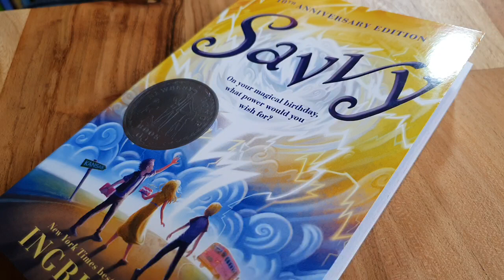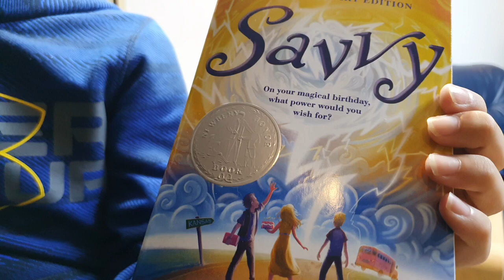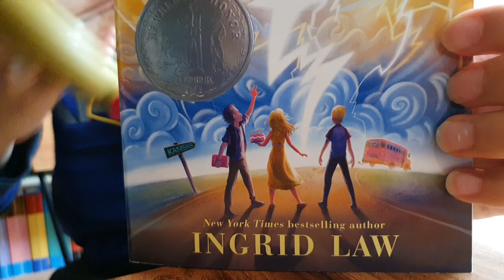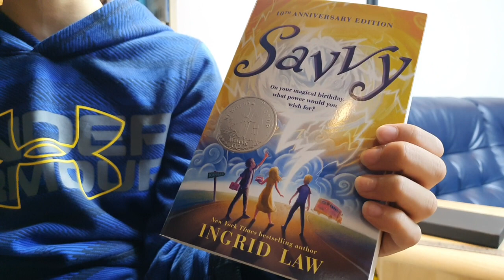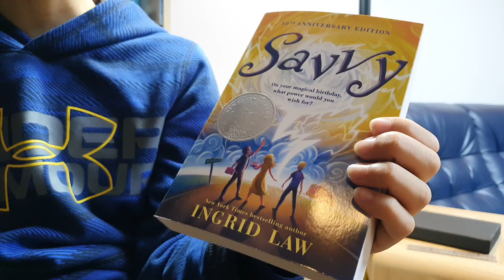[BookQuester] 'Savvy';On your magical birthday, what power would you wish for?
- by Ingrid Law ( 2008, 342 p )
- Fantasy, Young Audlt
- They each possess a "savvy" -a special supernatural power that strikes when they turn thirteen.